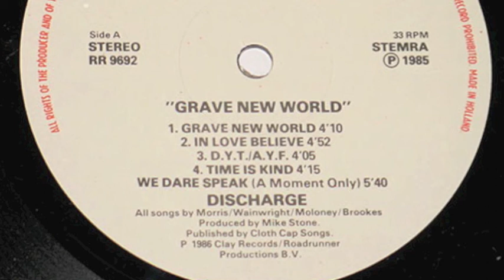Discharge - We Dare Speak (A Moment Only)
A great track from Discharge's 1986 album Grave New World